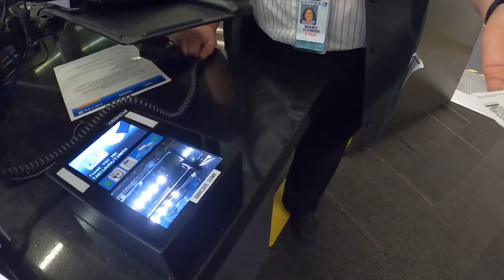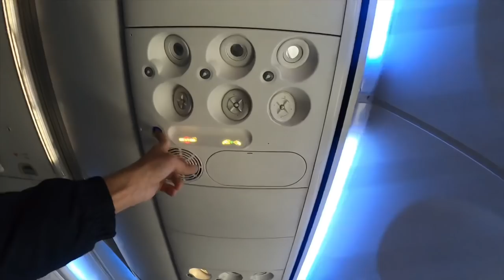Vlog #5 “DRIVING SIERRA CARS ON ICE ICE BABY”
I meet up with some of the raddest people on the planet to drive Sierra cars on a frozen lake bed with full studded tires.